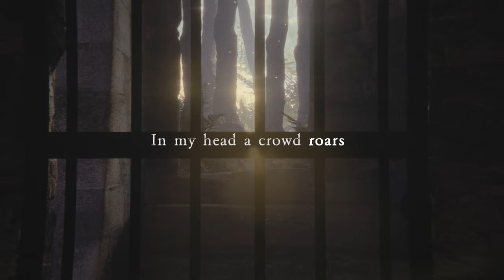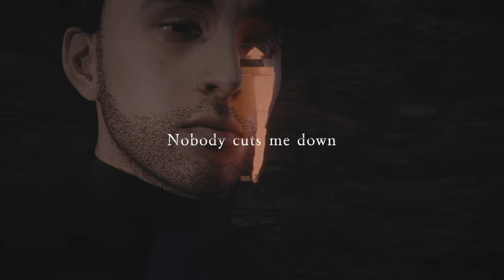Armen Paul - Battle Crier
Music video by Armen Paul performing Battle Crier.